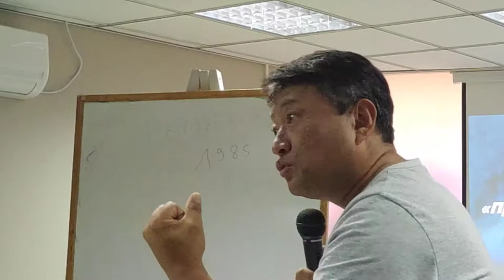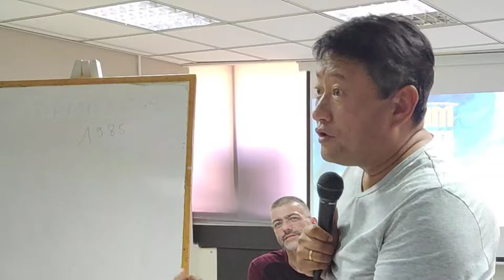Любому ли пророчеству можно доверять? Анатолий Хан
Вопросы и ответы на пророческой конференции "Приготовьте путь Господу", которая проходила 13.10.19 в церкви Дом Света, в городе Ришон ле Цион (Израиль).

На вопросы отвечают пастор и пророк Анатолий Хан и пастор церкви Дом Света Авиэль Станкевич.